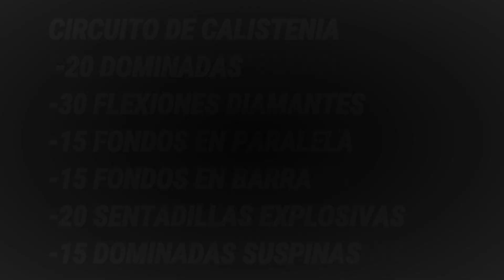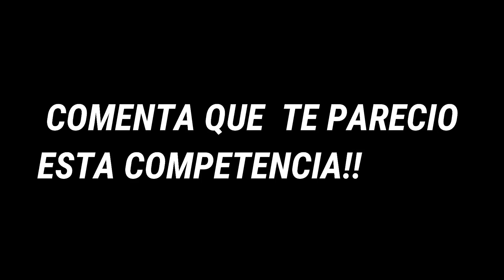GYM VS CALISTENIA /Reto de Calistenia vs Gym (Segunda parte)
Luego de que no me valla tan bien en el gimnasio, toca la parte de calistenia, realizamos un circuito de ejercicios básicos de la calistenia , con el objetivo de realizarlo en el menor tiempo posible.